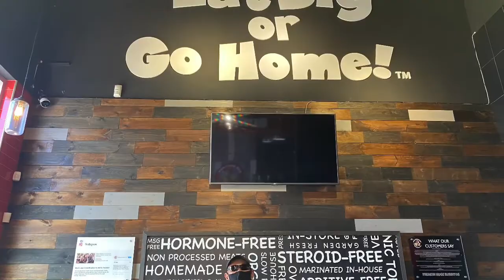Burritos... another Burrito experience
Eat and be happy... forget about Covid for a moment... but let us all be safe and follow safety protocols.